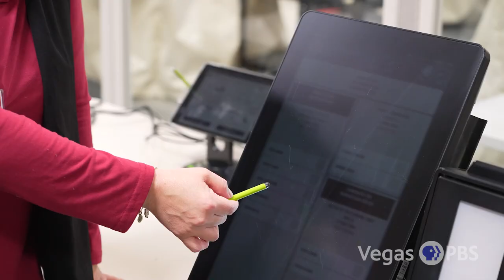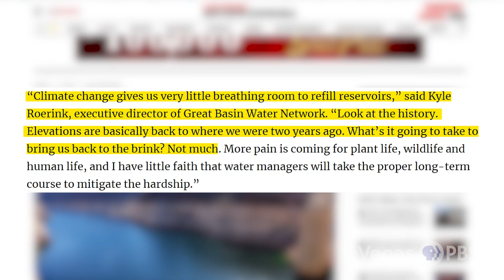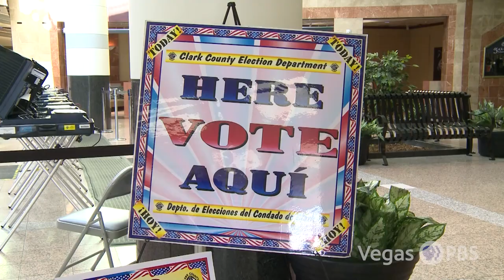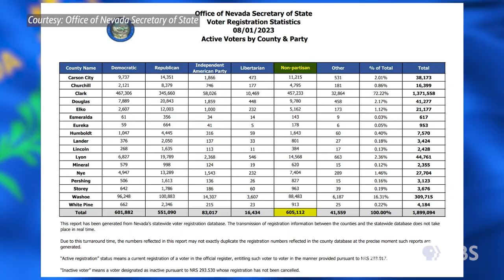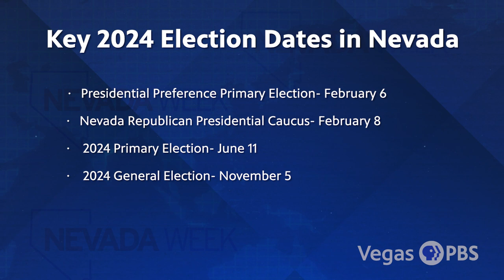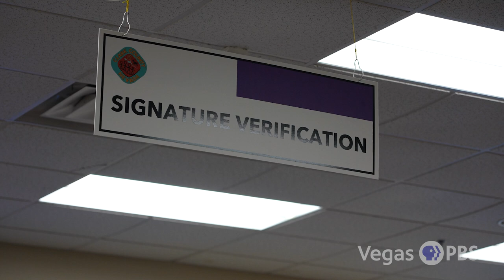Nevada Week S6 Ep6 | Nevada’s Secretary of State preparing for 2024 election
Las Vegas Review Journal Reporter Colton Lochhead explains why Lake Mead is going into a federal water shortage for the third year in a row. Then Nevada Secretary of State Francisco Aguilar explains some changes coming to the 2024 election process, and new protections in place for election workers.